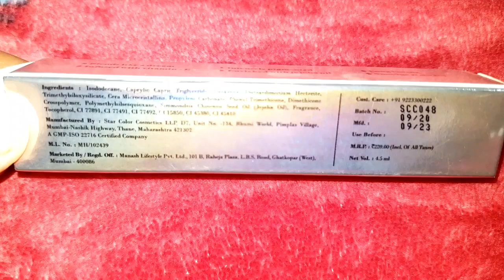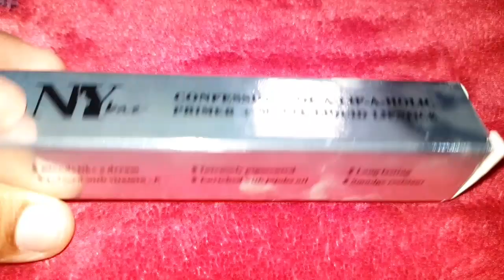Top 5 NUDE Liquid lipsticks shades for INDIAN SKIN TONE | MEDIUM TO DUSKY SKIN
HI everyone today i am sharing my top 5 nudes shade for festive season.
so u can also try these shades in deepawali,  karwa chauth or any festival

NY Bae Primer + Matte Confessions of a Lip-a-holic Liquid Lipstick - Red carpet dream (4.5 gm)
NY Bae Primer + Matte Confessions of a Lip-a-holic Liquid Lipstick -More shots! (4.5 gm)
NY Bae Primer + Matte Confessions of a Lip-a-holic Liquid Lipstick - Pillow Talk (4.5 gm)
NY Bae Primer + Matte Confessions of a Lip-a-holic Liquid Lipstick - Mugs and Hugs (4.5 gm)
NY Bae Primer + Matte Confessions of a Lip-a-holic Liquid Lipstick -Snuggle secrets (4.5 gm)

hina_usmani

❤Roposo
hinausmani

❤callme4 -hina@cm4